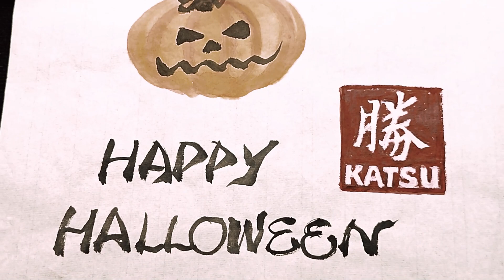🎃 Happy Halloween! 🎃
As we embrace the spooky season, we want to extend our deepest gratitude to all our fantastic fans and users who have shown unwavering support and love for KATSU KNIVES. Your enthusiasm fuels our passion to keep crafting extraordinary tools!

We hope each of you has a Halloween filled with enchantment and delights. Whether you're carving pumpkins or donning your favorite costume, enjoy the festivities to the fullest. Your enthusiasm keeps us inspired!

Have a fang-tastic Halloween! 🦇👻🕷️